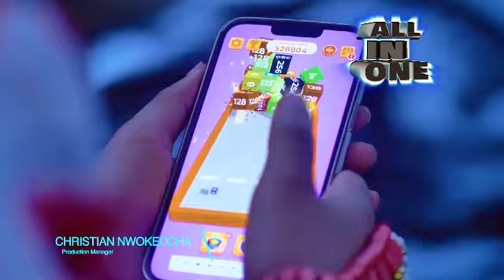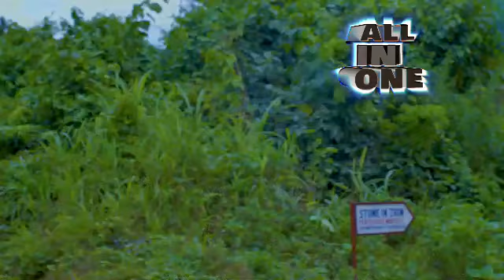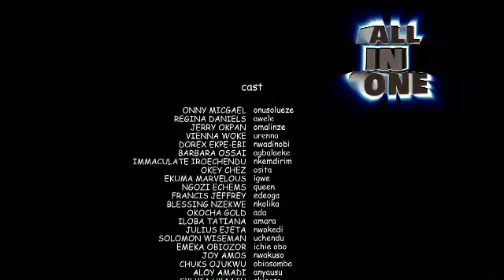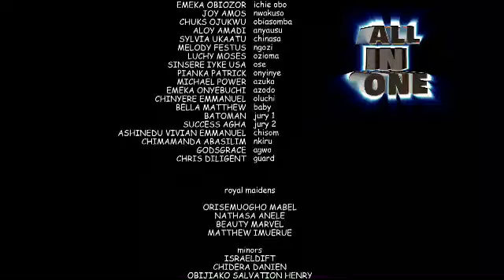I PRETENDED 2BE DUMB INORDER TO FIND OUT D EVIL PLOT OF MY HUSBAND AND MY CO-WIFE..nollywood movie